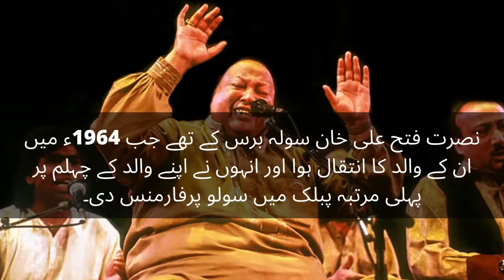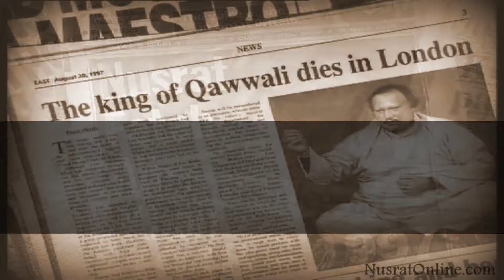Tribute to Nusrat Fateh Ali Khan |Nusrat Fateh Ali Khan The Legend|The Day The Music Died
All details about Nusrat Fateh Ali Khan . News About Nusrat Fateh Ali Khan.
King Of music Nusrat Fateh Ali khan. The Day The Music Died.
Haqeeqat news is good for everyone.
All information on haqeeqat news.